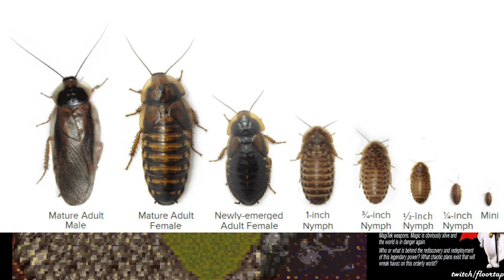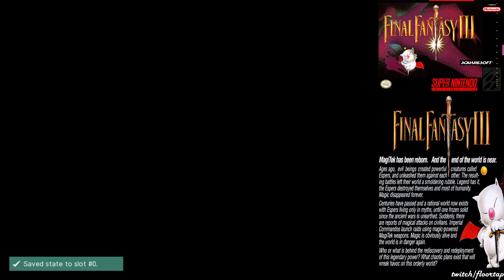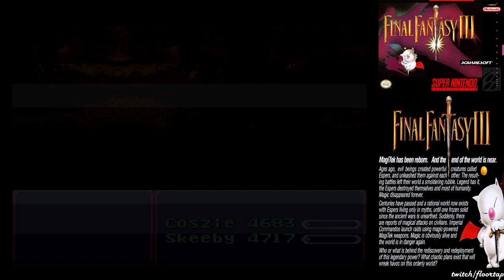Final Fantasy 6 JP/3 US (15)